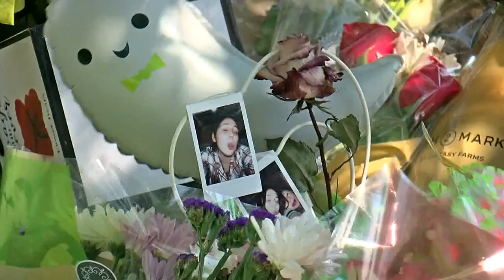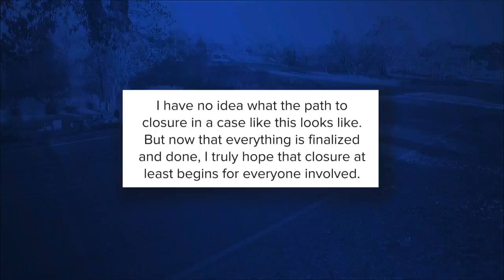Sand Springs teen driver in triple fatal crash finishing rehab at home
A 17-year-old involved in a crash that killed three was released from a rehabilitation center on Nov. 28 after a judge granted her motion to finish at home.

Sirrah Mathews is charged with one count of DUI and three counts of first-degree manslaughter for the deaths of Ethan Gibson, Cyra Saner and Kylee Weaver.